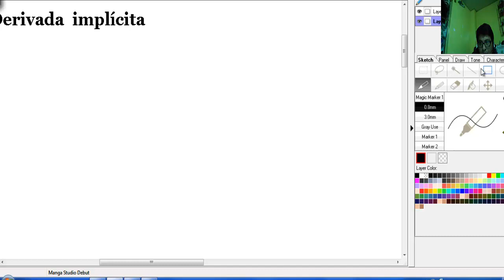derivada implícita de xy=arctang(x/y) ,x^y=y^x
Descripción
Derivada implícita de funciones de dos variables f(x , y)=0